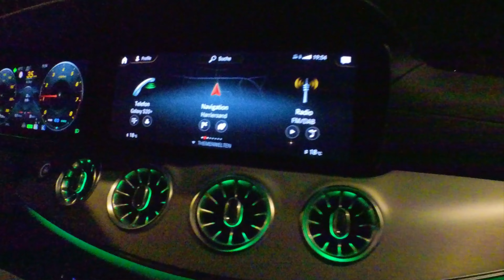FPV 484 - RC FPV Car Streetrace AMG Mercedes 4Motion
Reely RaVage 4X4 (Brushed) Brushless mod MonsterTruck

Description
The RaVage MonsterTruck is the same as the 16889 from Haiboxing.
It comes in 1:16 scale.

Execution
Brushed motor 390 changed to 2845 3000kv Brushless
all in one Brushless ESC with RX combo from XLF F18
45 A, splash-proof
Drive with 3s !!
Oil Shocks XLF F18 65mm
FPV unit with ON/Off switch, VTX Eachine TX06 25mw
with external 1000mAh GoPro Session Lipo
and modded Foxeer Antenna
2 white LED headlights DIY 2x 3w high beam LEDs
Side and front LEDs in green and back in purple
Monstertruck grip tires
steering servo 3 wires

4 more infos or interesting things, visit us on Facebook
FPV HomeRacer
or meet us here in Real life to fly or drive together in germany (Y)
NordCup-AirRacer